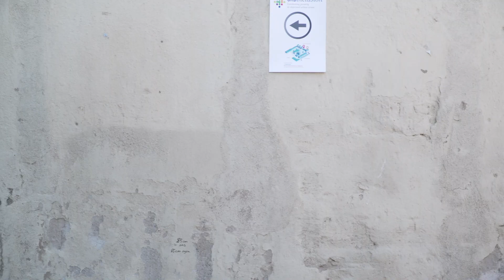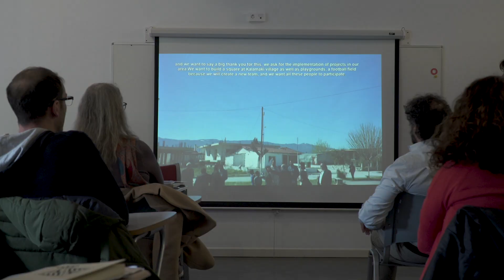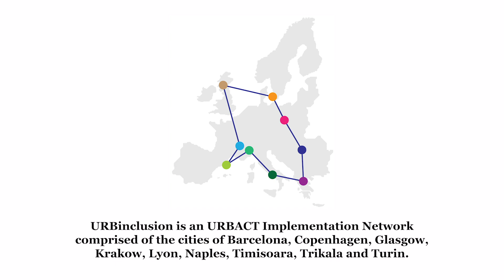URBinclusion: Networking for social inclusion in Europe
The URBinclusion project’s final conference, held in Barcelona on March 2019, was the event where the nine cities taking part in this network financed by URBACT from European Union and led by Barcelona City Council presented the work carried out over the previous two and a half years.

Since 2016, Glasgow, Trikala, Naples, Krakow, Lyon, Turin, Timișoara, Copenhagen and Barcelona have been exchanging their knowledge and practices to learn together about the challenges of implementing strategies aimed at combating poverty and social exclusion. They have identified the most valuable inputs from each city as well as shared traits as to how to go from the strategic to the operational dimension.

The event, which featured plenary and parallel sessions, aimed to stimulate debate and open dialogue on the implementation challenges the nine cities have reflected about: integrated approach and interdepartmental coordination, involvement of local stakeholders, monitoring and evaluation and financial innovation.​

La jornada de tancament del projecte URBinclusion, realitzada a Barcelona el març de 2019, va ser l’esdeveniment en què les nou ciutats que integren aquesta xarxa, finançada pel programa URBACT de la Unió Europea i liderada per l’Ajuntament de Barcelona, van compartir les principals conclusions a les quals havien arribat durant els darrers dos anys i mig de treball compartit.

Des de 2016, Glasgow, Tríkala, Nàpols, Cracòvia, Lió, Torí, Timisoara, Copenhaguen i Barcelona han estat intercanviant coneixements i aprenent juntes sobre els reptes d’implementació d’estratègies adreçades a combatre la pobresa i l’exclusió social. Han identificat les aportacions més valuoses de cada ciutat així com els trets compartits a l’hora d’afrontar el pas de la dimensió estratègica al nivell operatiu.

La jornada, que va constar de sessions plenàries i de sessions paral·leles, pretenia facilitar el debat i el diàleg obert sobre els reptes d’implementació que han estat objecte de reflexió principal de les nou ciutats: la implementació integral i coordinada, la implicació dels actors locals, l’avaluació de l’impacte i l’exploració de nous esquemes de finançament.